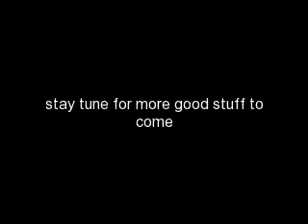Home Coming Remix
me rapping it out